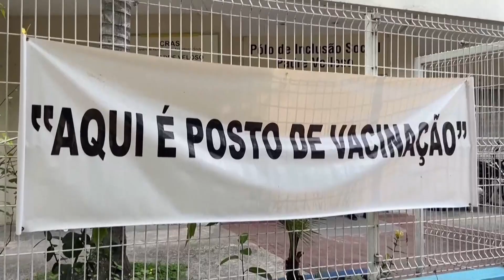Coronavírus: Anvisa adia reunião para discutir liberação da Covaxin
Nesta terça-feira, nove de março, o laboratório Precisa Medicamentos, responsável pela vacina indiana Covaxin no Brasil, pediu à Anvisa o adiamento da reunião para submissão da autorização do uso emergencial do antígeno. O encontro que estava marcado para hoje, só deve acontecer no dia 16 de março.

O atraso é mais um problema para o Ministério da Saúde que vem, sucessivamente, diminuindo a quantidade de doses disponíveis para este mês e que já assinou contrato para aquisição de 20 milhões de doses do imunizante.

Nas últimas 24 horas, foram registrados 70.764 novos casos de coronavírus e 1.972 mortes causadas pela doença, de acordo com dados do Ministério da Saúde. No total, o país acumula agora 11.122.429 infectados, 268.370 óbitos e 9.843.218 recuperados. A média móvel dos últimos sete dias é de 67.929 casos e de 1.573 mortes. No Brasil, 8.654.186 pessoas receberam a primeira dose da vacina e 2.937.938 a segunda. No mundo, 312 milhões de doses de vacina contra a Covid-19 já foram aplicadas.